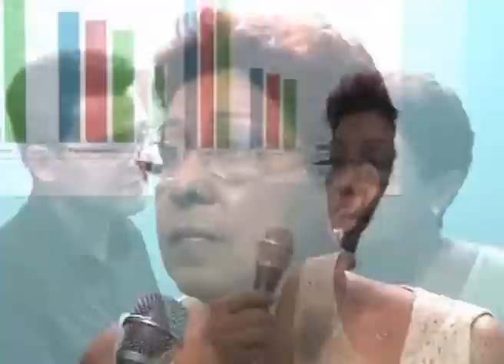ENTREVISTA COM A SECRETÁRIA MUNICIPAL DE EDUCAÇÃO SEBASTIANA MAIA